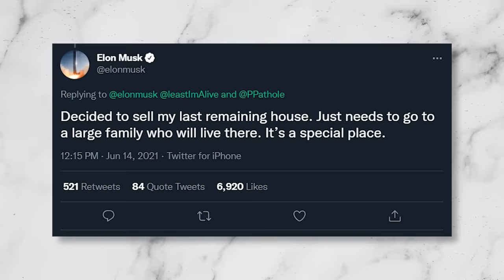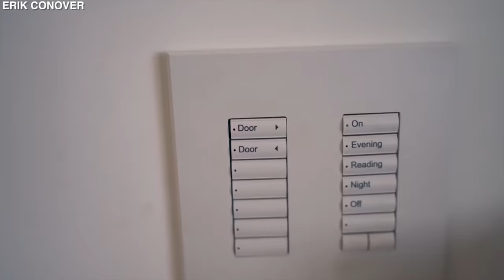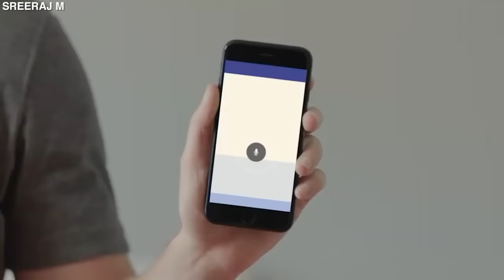Inside The Richest Billionaires' $3,000,000,000 Homes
The $3,000,000,000 Homes Of The Richest Billionaires

Billionaires have redefined the meaning of the word “home”. They spend their fortunes acquiring and building large homes and equipping them with the best interiors and state-of-the-art technologies.
Join us as we review the incredible homes of the richest billionaires in the world.

Chapters:
00:00 Introduction
00:43 Jeff Bezos
02:45 Elon Musk
04:38 Bill Gates
06:10 Mark Zuckerberg
08:16 Warren Buffett
09:17 Larry Ellison
10:30 Mukesh Ambani
11:28 Oprah Winfrey
12:47 Steve Jobs

THE BIGGEST AND MOST EXPENSIVE HOUSE IN THE WORLD - 'THE ONE' - EXCLUSIVE HOUSE TOUR (PART 1)